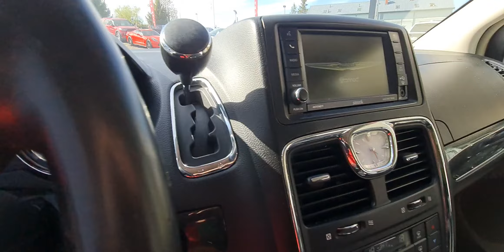AUTO ROYAL , Koszalin - Chrysler Town &country